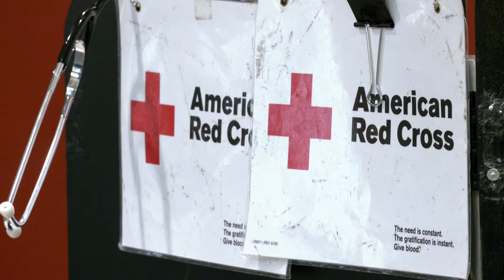UMB Hosts Blood Drive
On March 25th, UMB partnered with UMMC to hold a blood drive to benefit the American Red Cross.